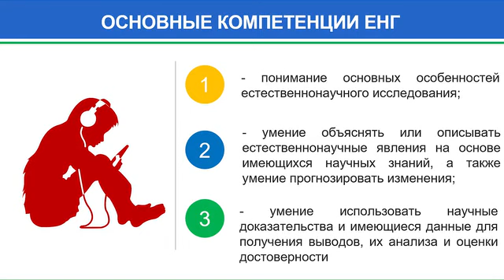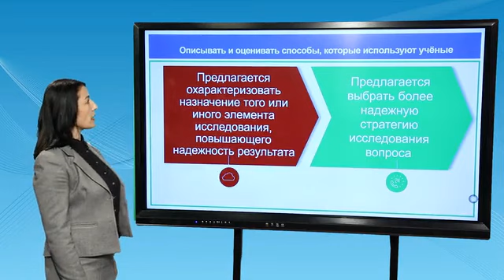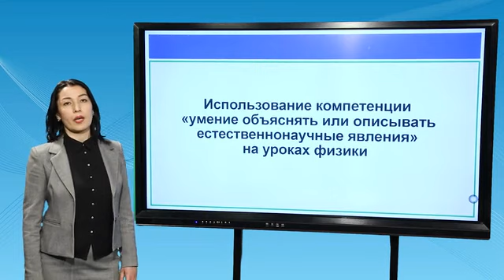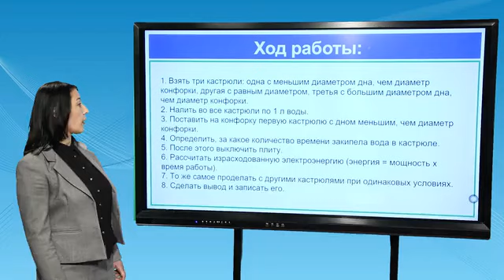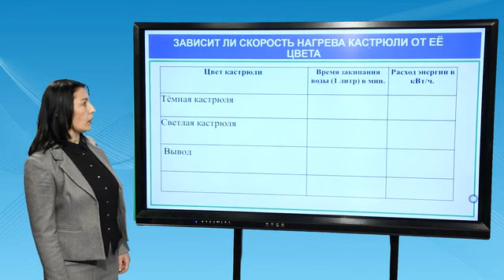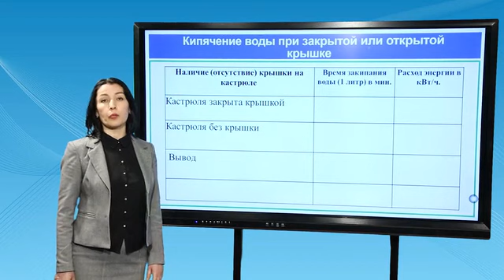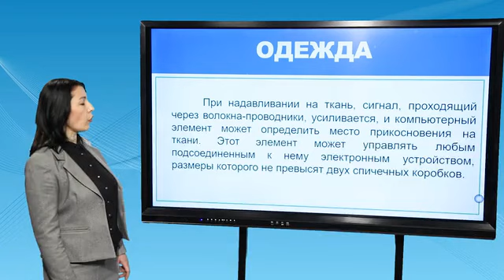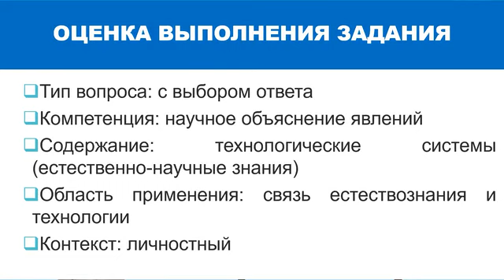Онлайн профессиональное развитие. PISA "Естественнонаучная грамотность"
🎬  ЕСТЕСТВЕННОНАУЧНАЯ ГРАМОТНОСТЬ

♻️ Министерство народного образования, проект «Онлайн профессиональное развитие»

✅ 3-занятие: Компетенция ЕНГ - умение объяснять или описывать естественнонаучные явления

Присоединение к каналу Национального центра по осуществлению международных исследований по оценке качества образования✅